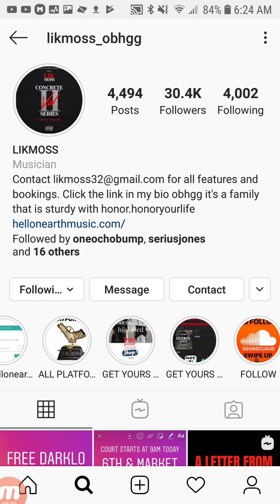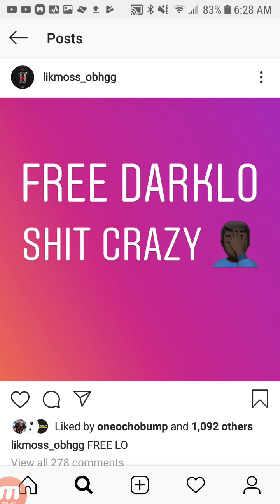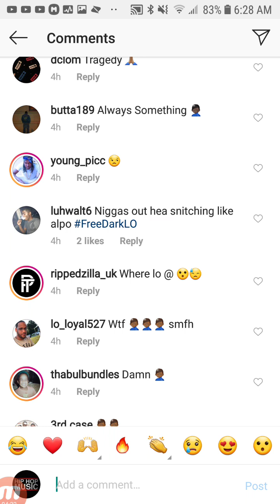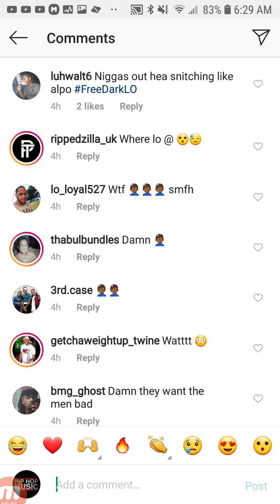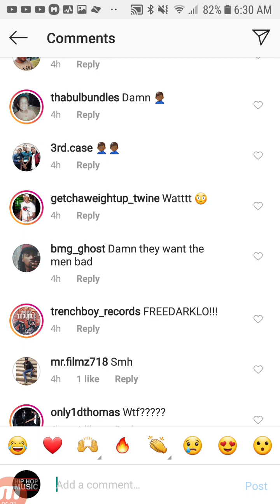BREAKING: PRAY FOR DARK LO (OBH DARK LO ARRESTED)